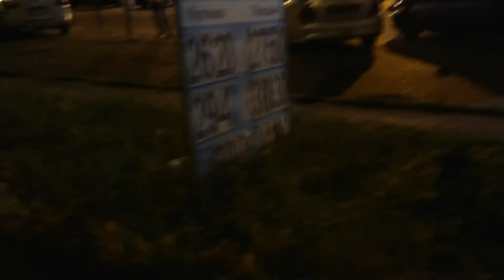ДТП Одесса Бегущего Пешехода В Запрещённом Месте! Будьте Внимательны и Осторожны, Мои Дорогие!